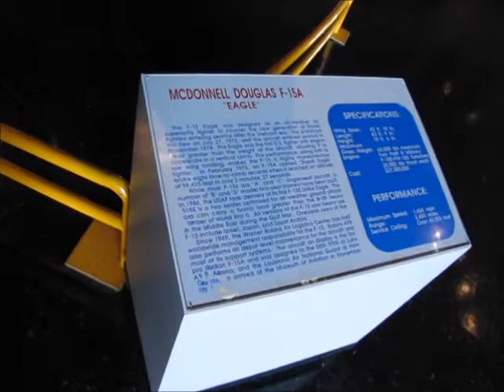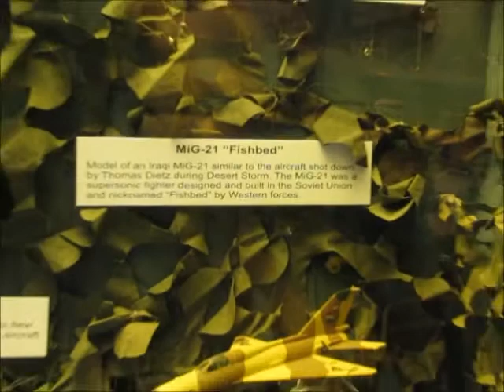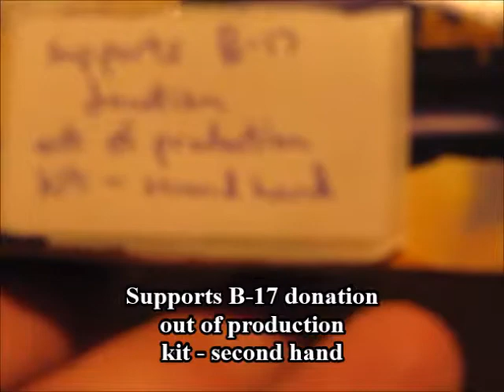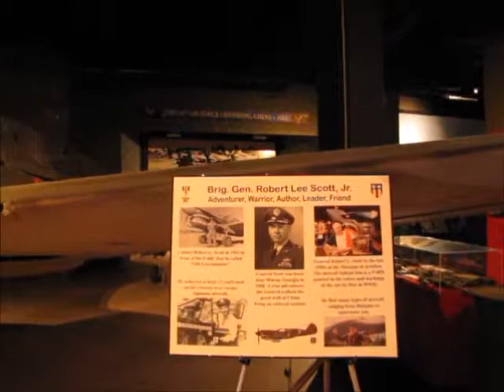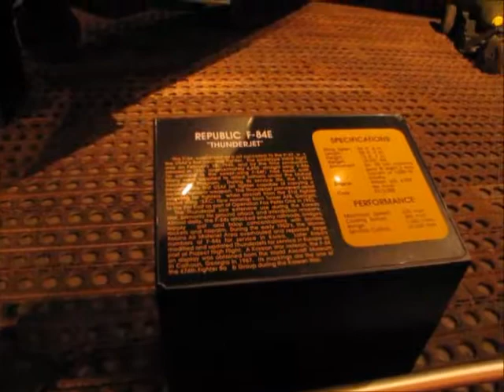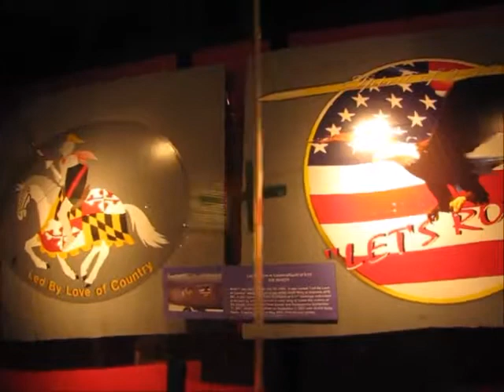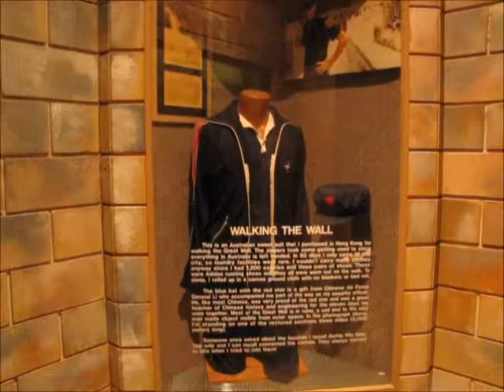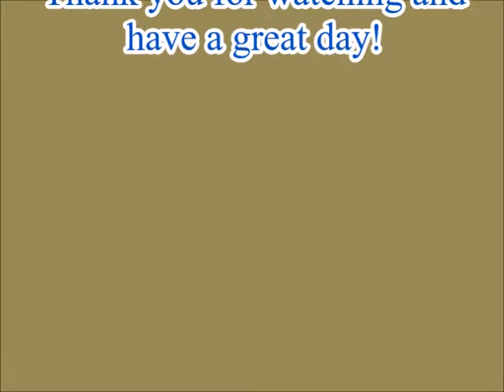Museum of Aviation RAFB Part 2 of 5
Tour the inside of the Eagle building at the Museum of Aviation, Robins AFB in Warner Robins Ga. with me in part 2 of 5 of this video series.  There are countless scale models as well as 1:1 scale display aircraft.